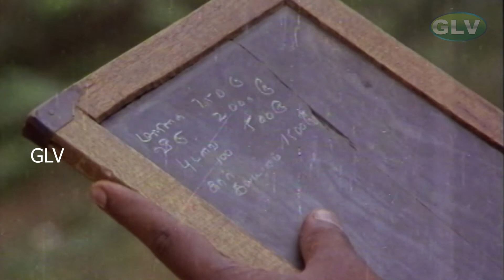இந்த பூட்டை இவ்வளவு சீக்கிரம் திறந்த உனக்கு? கல்லா பெட்டியை திறக்க எவ்வளவு நேரம் ஆகும்? POISATCHI .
இந்த பூட்டை இவ்வளவு சீக்கிரம் திறந்த உனக்கு? கல்லா பெட்டியை திறக்க எவ்வளவு நேரம் ஆகும்? | POISATCHI MOVIE PART 5 .
Directed by : K. Bhagyaraj
Screenplay by : K. Bhagyaraj
Produced by : S. N. S. Perumal
Starring : K. Bhagyaraj, Raadhika, Sumithra
Release date : 3 September 1982
Country : India
Language : Tamil